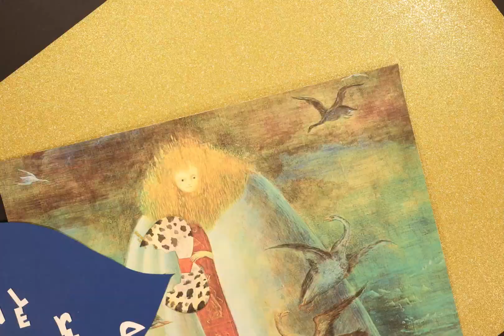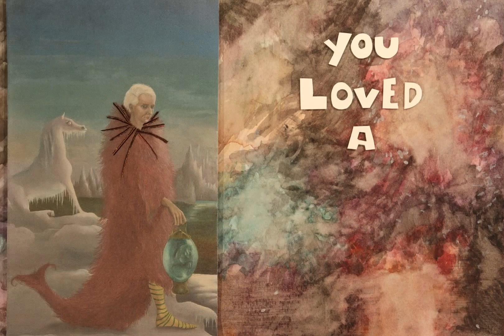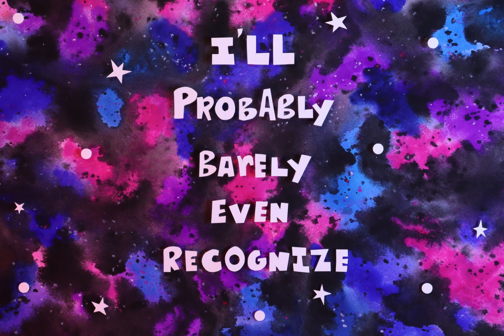Conditioner - Leonora (Official Video)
Conditioner - Leonora

This is the first single from our upcoming debut album. It's about the incredible life of Leonora Carrington - she was a Surrealist painter who was born in England but fled World War II Europe to live in Mexico. We wanted to honor her life and diverse range of work - from paintings to short stories - with this song and video. Hope you enjoy!

Animated by Natasha Pruhs

Lyrics:
You belong in a museum
They stuck you in the loony bin
All those visions of a shining silver goddess
A giant with a golden hand

You fled the tentacles of Axis
You loved a genius for a spell
You made a living drawing dark dreams into daylight
Oh well - I guess you'll never tell

So how can I know you (Leonora)
How can I tell you I adore you
When you're already gone?
How can I know you, how can I know you at all?
I probably don't

Leonora, sure I realize
How ridiculous it seems
But there is something in your black eyes
I can't unsee - were you made for me?
You shared an inconclusive story
You glimpsed the shadow through the veil
You turned hyenas into grinning debutantes
And head to tail
I wish I knew what ailed you

But how can I know you (Leonora)
I probably won't believe my eyes
I'll probably barely even recognize
When we meet for the first time
In the next life, in the next life
So how can I know you?
How can I tell you I've adored you?
I probably don't